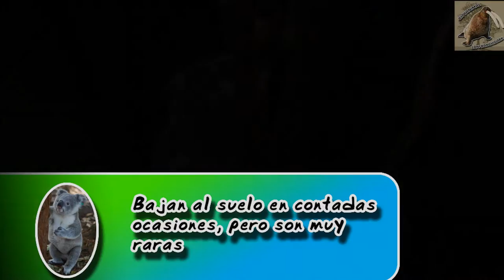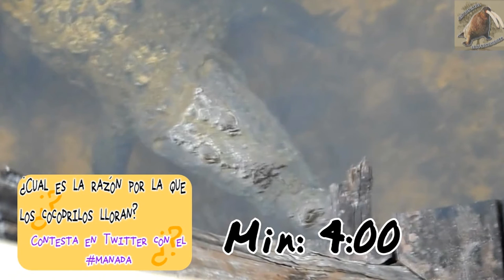Koala |La madre de Australia y de los marsupiales mas flojos (Animales del mundo) |Mes materno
Koala (Phascolarctos cinereus)